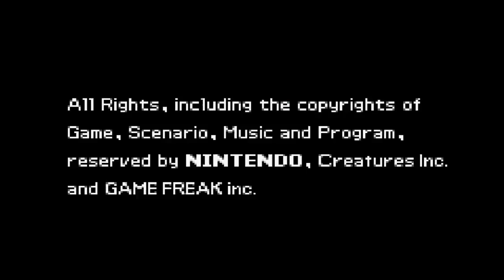Pokémon Reliquia Gotica - Worst of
Il video definitivo su Pokémon Reliquia Gotica